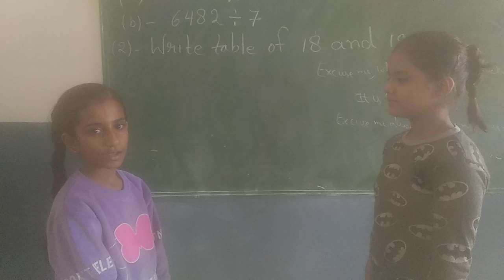Sanjay English Academy.Join us.